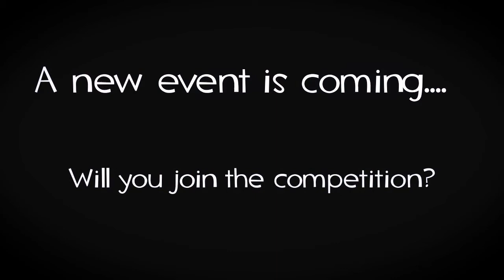Team Fortress 2 Olympic Games - Torch Bearer trailer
This is the first trailer of the TF2 Olympic Games, featuring the soldier and the scout, the first two torch bearers. Want to be the next? Then join the competition!

We'll open the subscriptions soon!